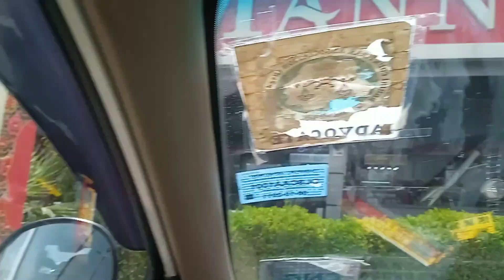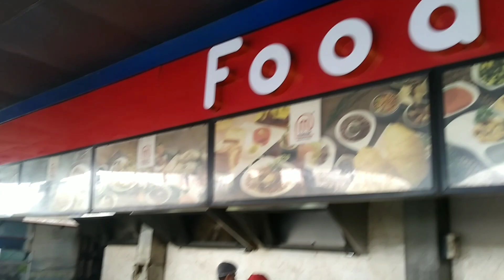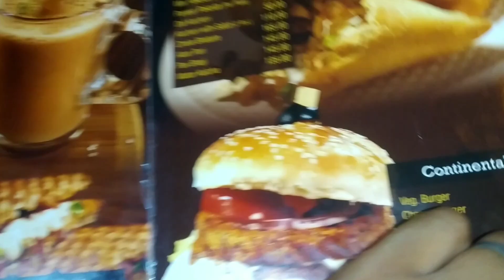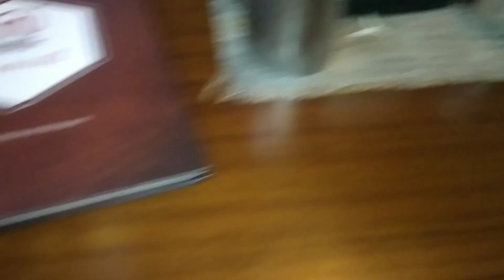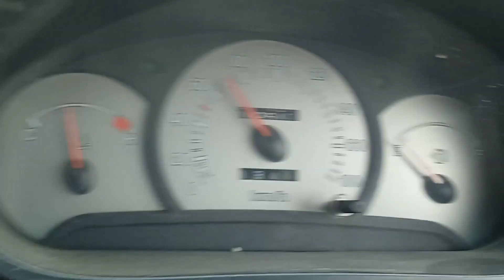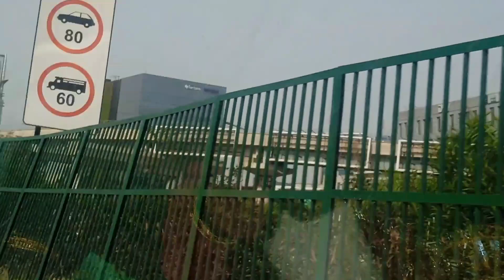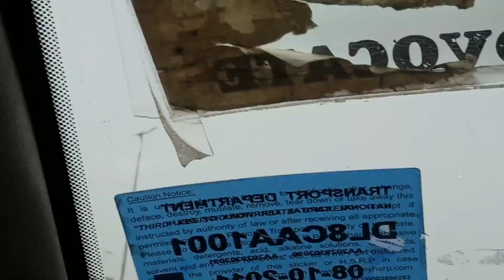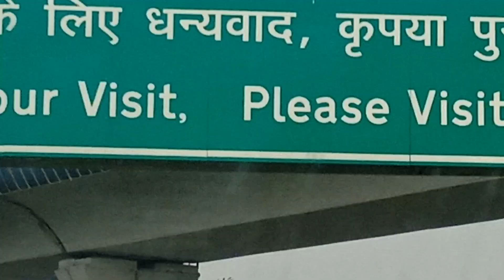Mannat Hotel NH-48 ।। दिल्ली- जयपुर हाईवे का सबसे सस्ता खाना ।। Dharuhera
Title- Mannat Hotel- NH-48 दिल्ली- जयपुर हाईवे का सबसे सस्ता A-One Class  best Quality Food होटल Pure Vegitarian (Dharuhera, Rewari)

Mannat Haveli Murthal (HR)

Mannat Murthal (HR)

Mannat Samalkha (HR)

Sitara Pipli (HR)

Mannat Haveli Kurukshetra (HR)

Mannat Dharuhera (HR)

Mannat Rohtak (HR)

Kanak Sampla (HR)

about
MANNAT GROUP
Mannat Group is a leading hospitality group in Northern India with its operations spanning Kurukshetra, Paota, Murthal, and Panipat cities located in Punjab, Haryana and Rajasthan. Its restaurants have been mainly recognised under the brand name Mannat Haveli and Mannat Dhaba. Since its inception, the company has been growing consistently and adding various products to its diversified portfolio, hence, the Mannat Resort.

 An unruffled oasis that promises relaxing stays over lavish spreads, coolers, and an endless myriad of flavours, Mannat Resort is your ultimate getaway to beautiful panoramas and mindfulness.

Beverages, Sandwiches, Chat, tanduri, continatalal, Chinese, paneer special, main course, Sweet, ice cream and much more available in pure Vegetarian Foods.

Neet and Clean Area with Free Parking Space and Much More For also Fun and little Bit Shopping.